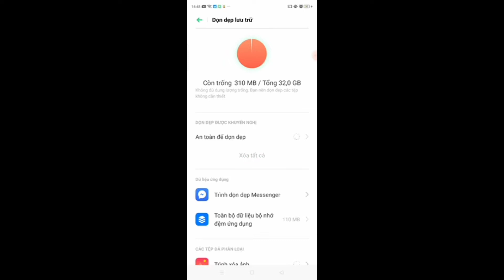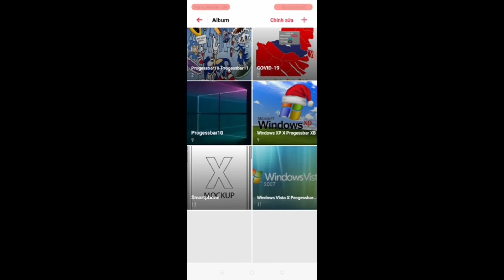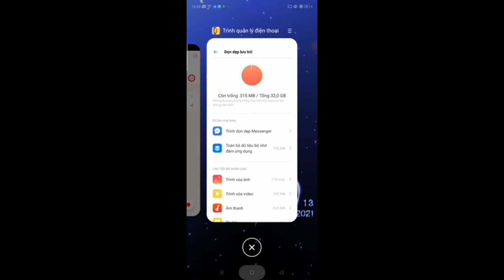OPPO A1K (CPU)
(OPPO A1K)

CPU 1.1Ghz
RAM 2GB
ROM 32GB